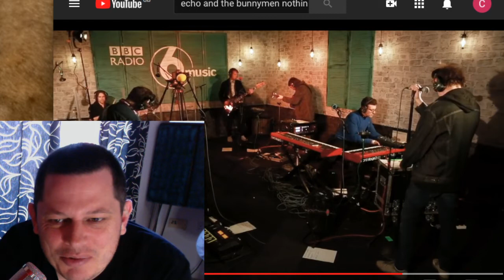Echo and the Bunnymen - Nothings gone Last Forever Reaction